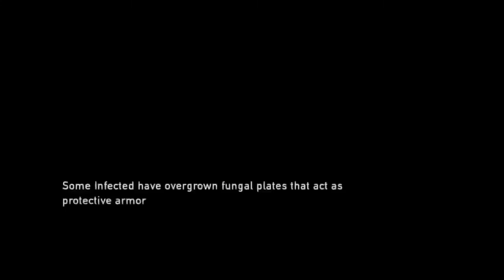The Last of Us Let's Play - Part 16